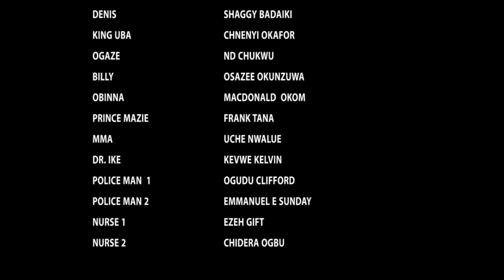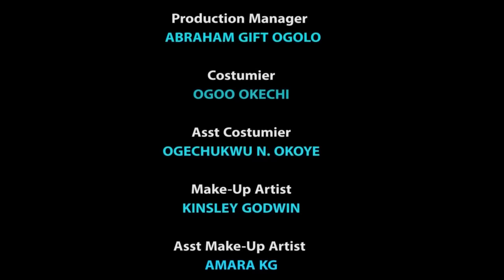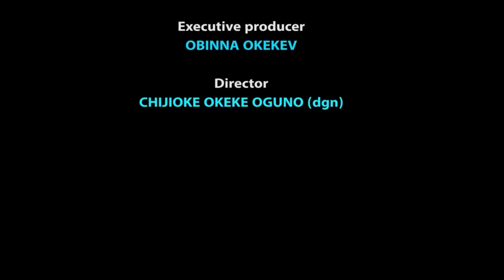ELLE EST TOMBE AMOURANTE D'UN PAUVRE HOMME DU VILLAGE NE SAVANT PAS QU'IL EST MILLIARDAIRE 2 - FILM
Cet intéressant film nigérian en français | Film Nollywood en français | Le film africain en français vous donnera une grande leçon